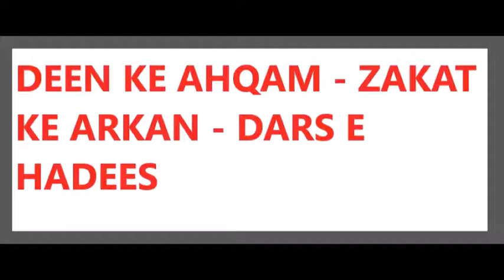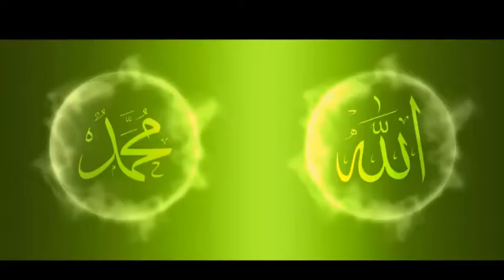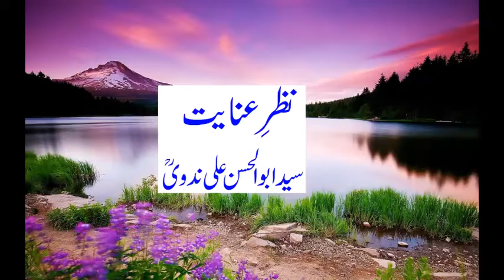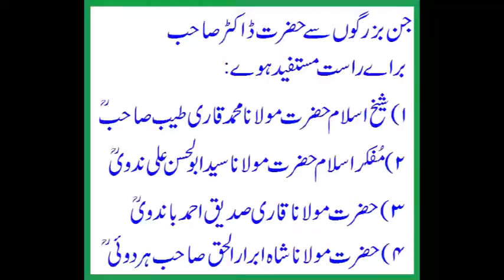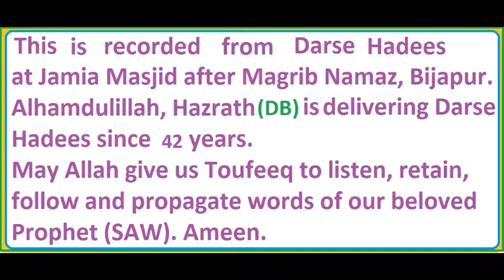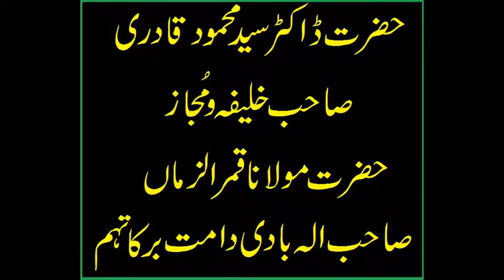DEEN KE AHQAM - ZAKAT KE ARKAN - DARS E HADEES